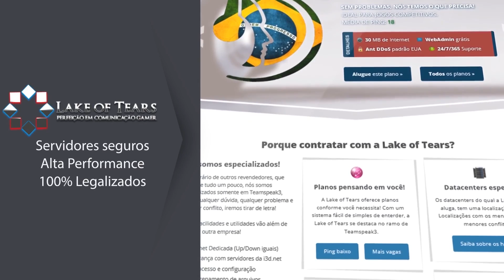Lineage II Mobile - Open Beta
Pra galera que quer jogar o L2 Mobile, usem este APK. Ele baixará o L2 em seu dispositivo ou emulador.

LAKE OF TEARS também conta com uma excelente proteção contra ataques DDOS. Não perca tempo, acessem o site e comprovem os ótimos preços.